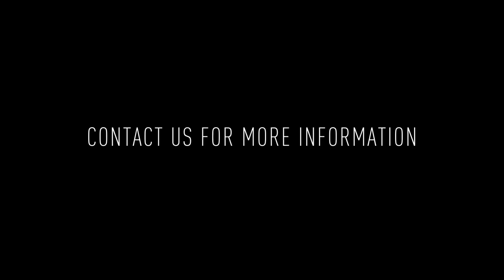1604 Ridge Ave #3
Step into this recently renovated top-floor 1-bedroom, 1-bathroom unit, offering modern finishes and a spacious layout. The large open living area features hardwood floors, recessed lighting, and a ceiling fan, creating a bright and welcoming atmosphere.